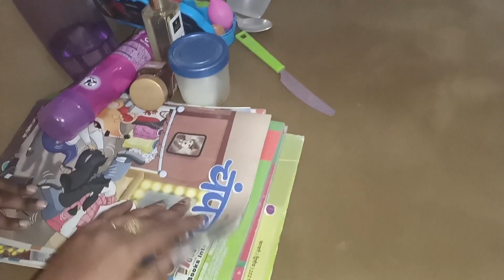😔10मिनट में सब खत्म आँखों के सामने..Rakhi से मेकअप कराया दिन में और शाम को ये सब